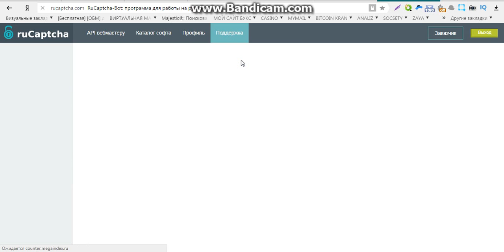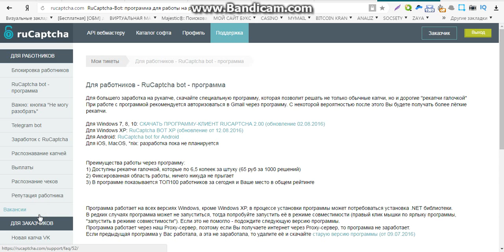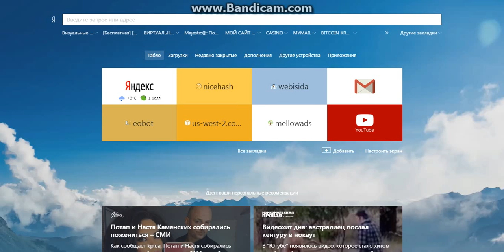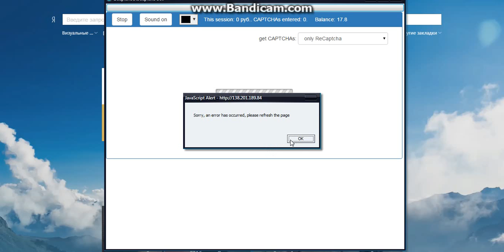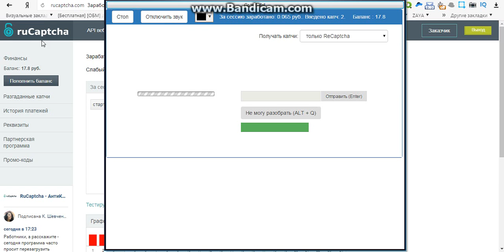онлайн заработок в евро